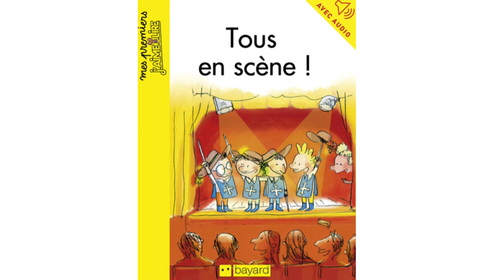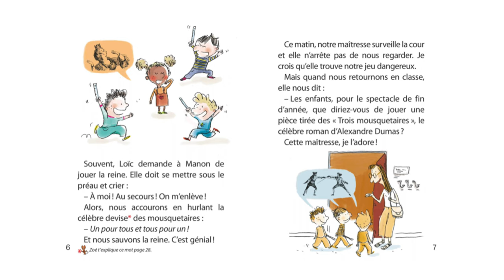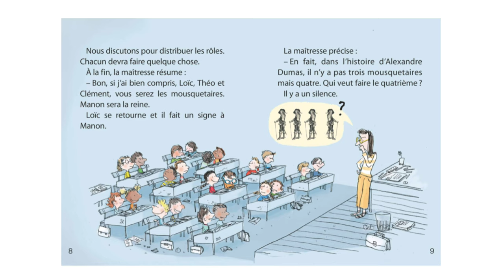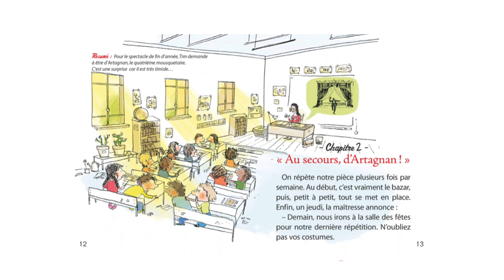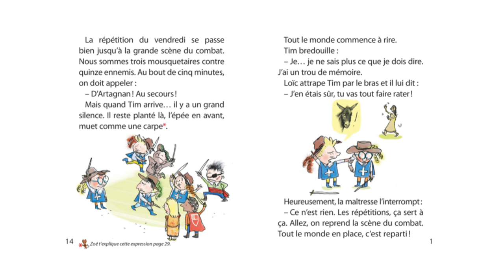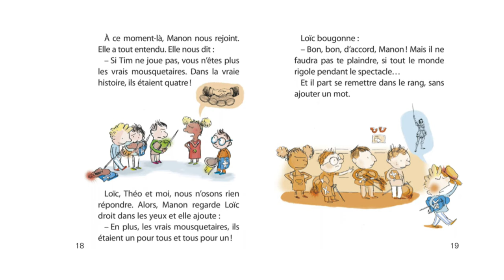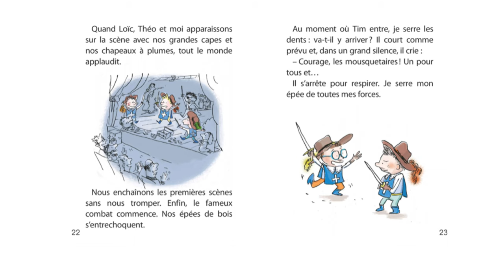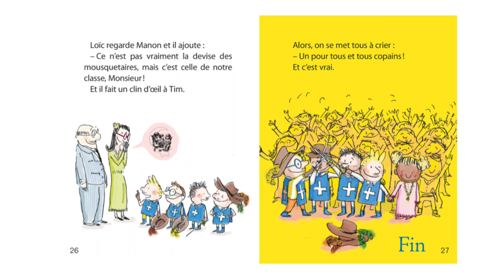Tous en scène - Lecture avec Flavie 💫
Clément et ses copains adorent jouer aux mousquetaires. Justement, la maîtresse propose de jouer une pièce pleine de capes et d’épées pour le spectacle de fin d’année ! Mais c’est Tim qui doit jouer le rôle principal, et il n’y a pas plus timide que lui…